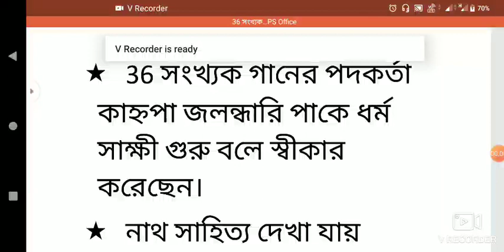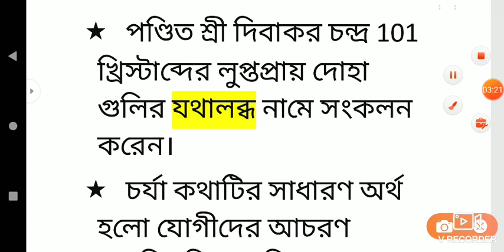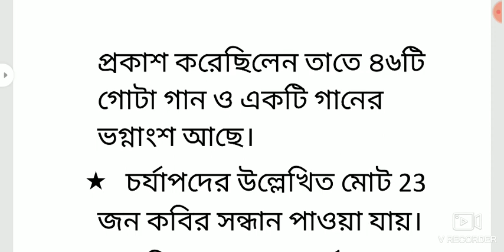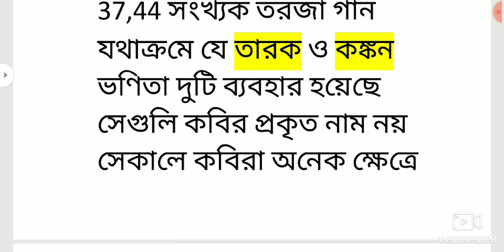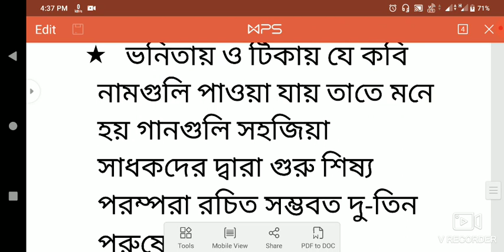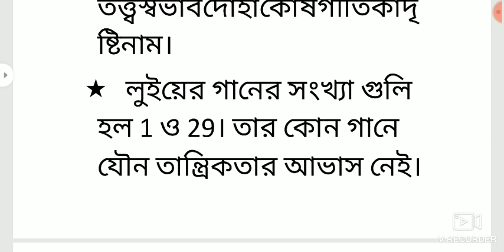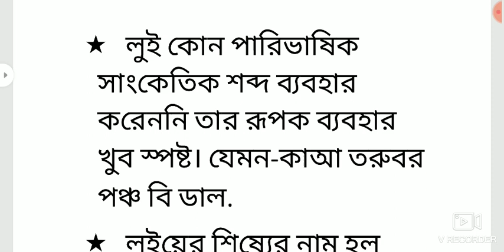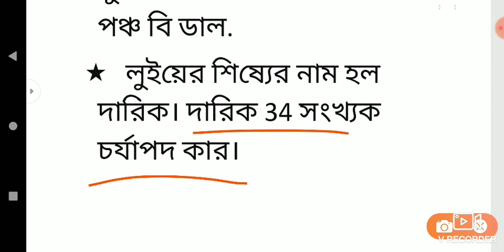"চর্যাপদ" এভাবে পড়লে সহজে মনে থাকবে।(পর্ব _৩) NET, SET ,SSC, PSC ,CSC ,WBCS _পরীক্ষার জন্য দরকার।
"চর্যাপদ" এভাবে পড়লে সহজে মনে থাকবে।(পর্ব _২) NET, SET ,SSC, PSC ,CSC ,WBCS _পরীক্ষার জন্য দরকার।

"চর্যাপদ" এভাবে পড়লে সহজে মনে থাকবে।(পর্ব _১) NET, SET ,SSC, PSC ,CSC ,WBCS _পরীক্ষার জন্য দরকার।

 বাংলা ভাষার প্রাচীনতম পদ সংকলন তথা সাহিত্য নিদর্শন। নব্য ভারতীয় আর্যভাষারও প্রাচীনতর রচনা এটি। খ্রিষ্টীয় অষ্টম থেকে দ্বাদশ শতাব্দীর মধ্যবর্তী সময়ে রচিত এই গীতিপদাবলির রচয়িতারা ছিলেন সহজিয়া বৌদ্ধ সিদ্ধাচার্যগণ। বৌদ্ধ ধর্মের গূঢ় অর্থ সাংকেতিক রূপের আশ্রয়ে ব্যাখ্যার উদ্দেশ্যেই তাঁরা পদগুলো রচনা করেছিলেন। বাংলা সাধন সংগীত শাখাটির সূত্রপাতও হয়েছিলো এই চর্যাপদ থেকেই। সে বিবেচনায় এটি একটি ধর্মগ্রন্থজাতীয় রচনা। একই সঙ্গে সমকালীন বাংলার সামাজিক ও প্রাকৃতিক চিত্রাবলি এই পদগুলোতে উজ্জ্বল। এর সাহিত্যগুণ এখনও চিত্তাকর্ষক।[ক] ১৯০৭ খ্রিস্টাব্দে মহামহোপাধ্যায় হরপ্রসাদ শাস্ত্রী, নেপালের রাজদরবারের গ্রন্থশালা থেকে চর্যার একটি খণ্ডিত পুঁথি উদ্ধার করেন। পরবর্তীতে আচার্য সুনীতিকুমার চট্টোপাধ্যায় ভাষাতাত্ত্বিক বিশ্লেষণের মাধ্যমে চর্যাপদের সঙ্গে বাংলা ভাষার অনস্বীকার্য যোগসূত্র বৈজ্ঞানিক যুক্তিসহ প্রতিষ্ঠিত করেন। চর্যাপদের প্রধান কবিগণ হলেন লুইপাদ, কাহ্নপাদ, ভুসুকুপাদ, শবরপাদ প্রমুখ। এই ভিডিওতে যা যা আপনি পাবেন সেগুলো হল:-
চর্যাপদ প্রশ্নোত্তর,
চর্যাপদ pdf,
চর্যাপদ কবিতা,
চর্যাপদের পদকর্তা,
চর্যাপদের সমাজচিত্র pdf,
চর্যাপদের
চর্যাপদের পদকর্তাদের নাম,
চর্যাপদের ধর্মমত সম্পর্কে আলোচনা,
চর্যাপদের ইতিহাস,
ইতিহাস চর্যাপদের
charyapada bengali language.
charyapada bengali translation